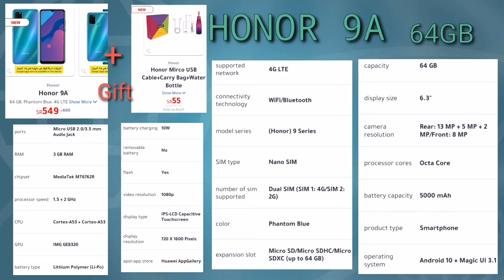Unboxing honor 9A cellphone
Honor 9A best budget phone in jeddah ksa murang cell phone sa ksa